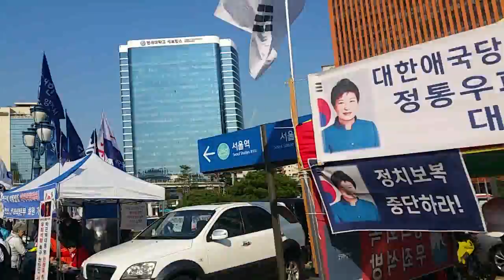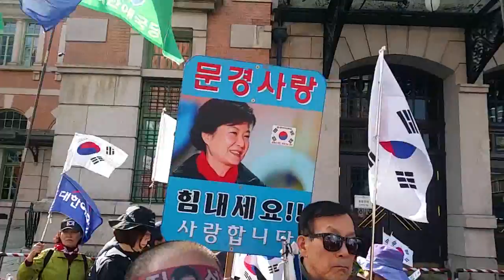인지연 변호사 서울역광장 연설. 10월13일((구속562일)) 태극기집회 태극기운동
서울역광장 30여만의 태극기 애국투사님들이 모여 박근혜 대통령님을 구출하고 자유 대한민국을 수호하기 위한 태극기집회를 열었다.  이후 구국의 태극기 시가행진에 나서서 서울역광장에서 숭례문과 서울시청을 거쳐 광화문 세종문화회관앞으로 총집결하여 2부 태극기집회후 평화롭게 해산했다.  천만인무죄석방본부 주최. 대한애국당 주관. 제85차태극기집회.